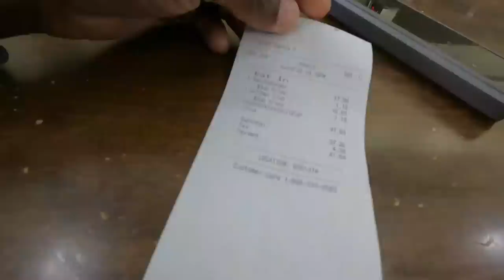Oklahoma University Football Camp 2022 | Travis Hines II C/O 2024